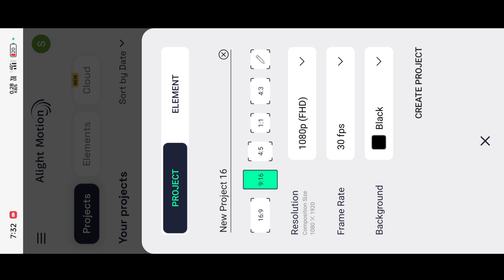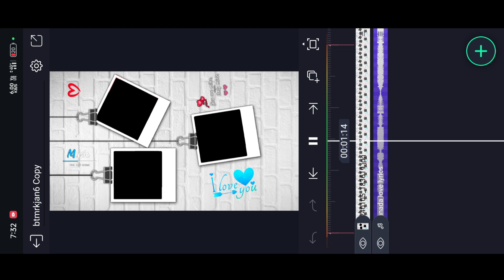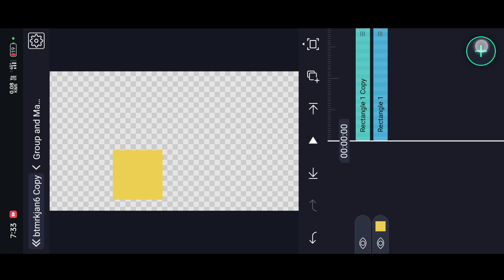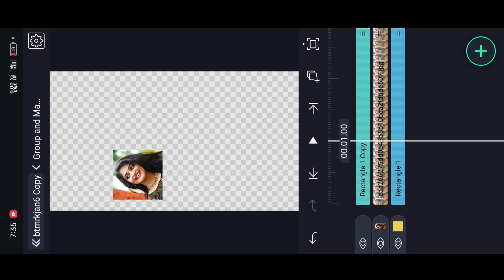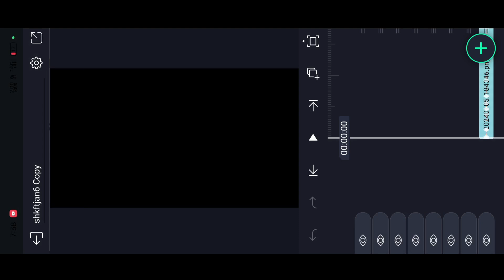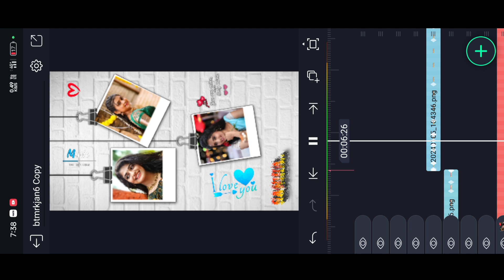Alight motion new trending photo frame status video editing | kannada status video editing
⚡BEAT MARK ⚡